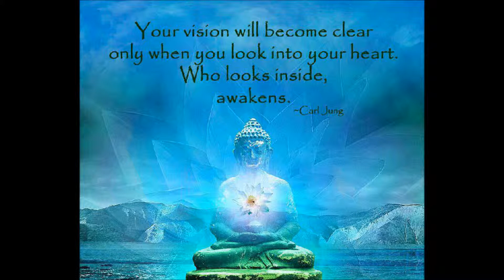A Beautiful Mystical Epiphany / Jay Hunt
Jay Hunt Music